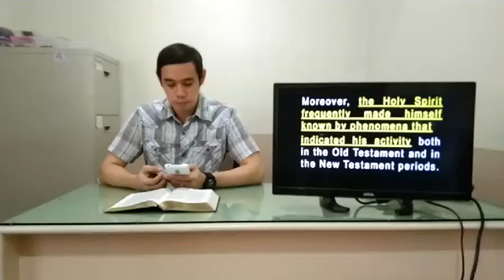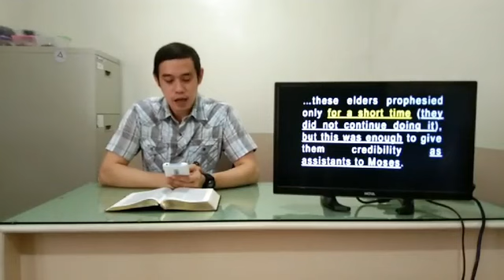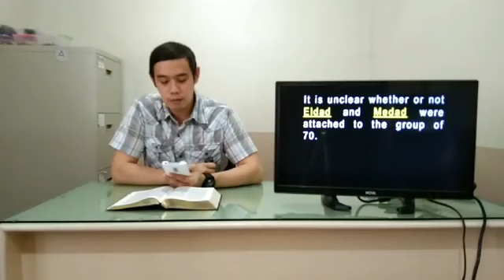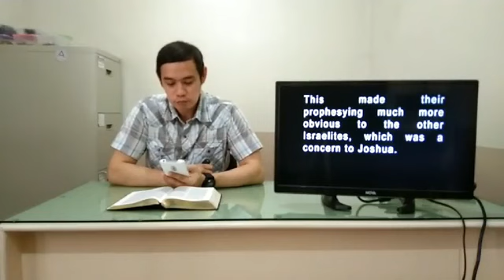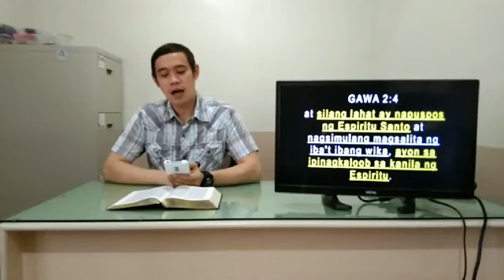PBCM Sunday School LIVE (May 10, 2020)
Pneumatology: Study of the Holy Spirit Part 7